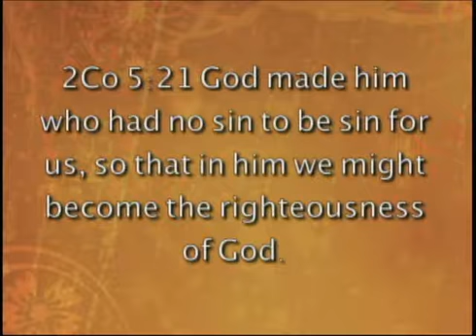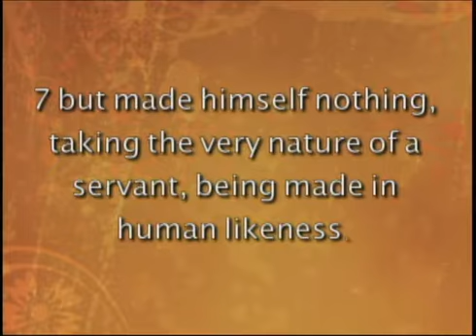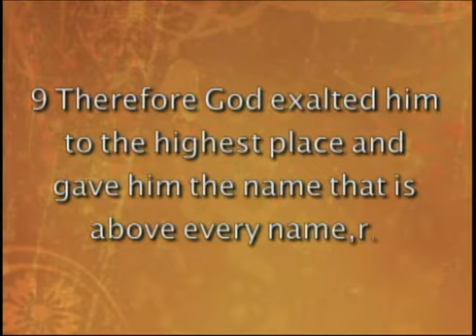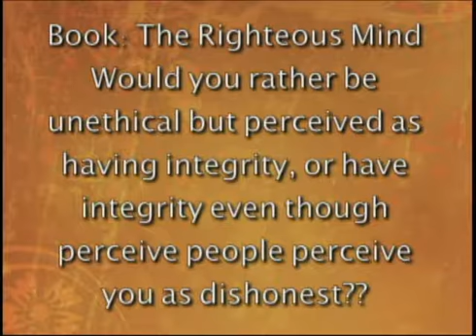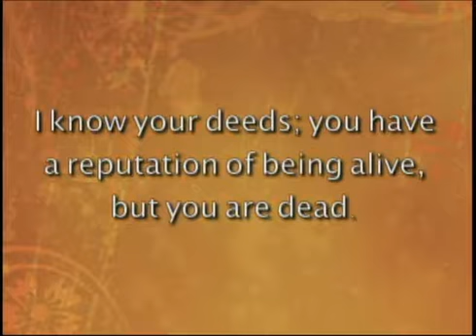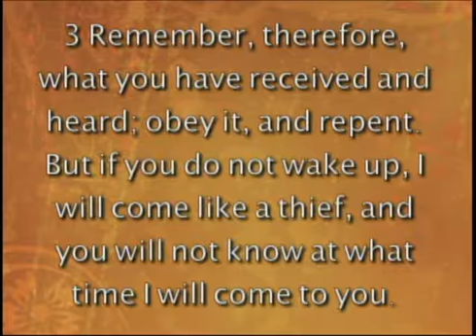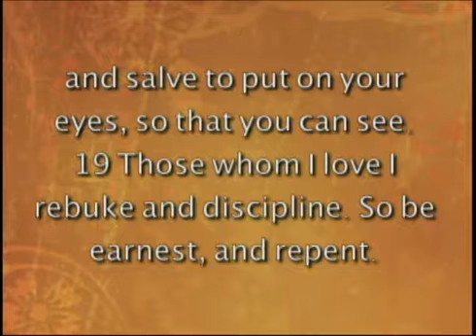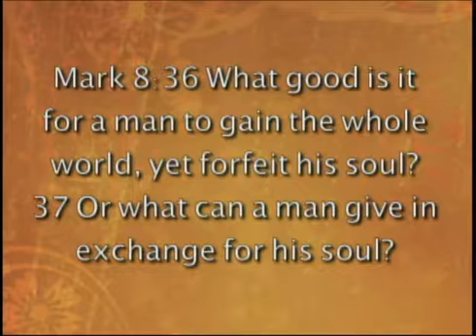12-2-12 Fluff-Mas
Our "___________"-Mas series explores the different aspects of Christmas and how we can maximize all areas to benefit our family and grow spiritually. This week we look at the "Fluff" and superficial things that can rob us of the true joy and meaning in Christmas.